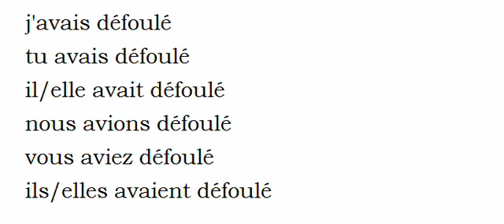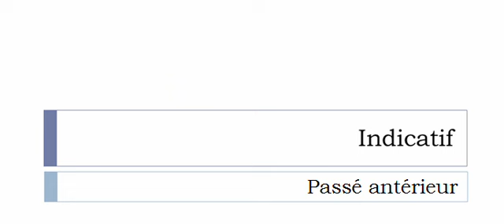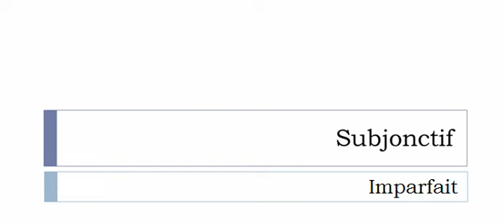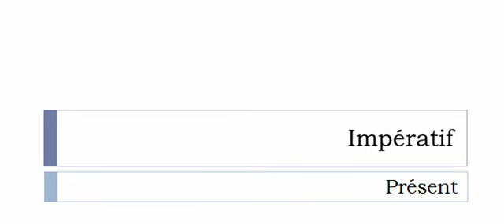Conjugaison visuelle # Verbe = Défouler =